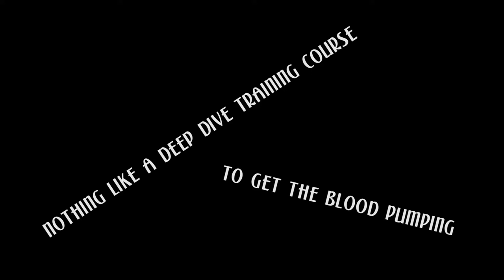Capital Scuba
Just a little boat ride on a beautiful day on the water to do a nice relaxing deep dive course with Capital Scuba.

Yes nature is a mother.